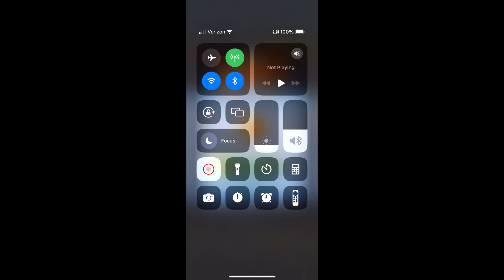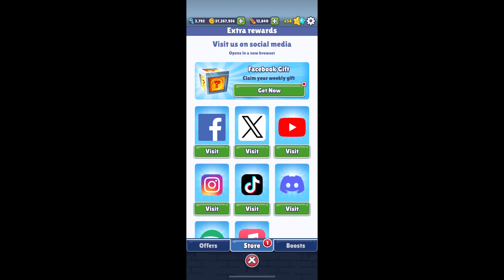Subway Surfers #1197: Marathon #134: Seoul #2/3 in Sydney 2024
Play For The Planet and join the veggie revolution in Sydney!
- New game mode - Veggie Hunt! Collect the Veggie tokens across different events in the game, build your own bean burger and unlock Billy Bean.
- Make small steps towards big impact - find out how you can help the environment by visiting the Newsfeed regularly. Don’t forget to share your stories of action with us on our channels to unlock in-game rewards!

Embrace the power of music in World Tour Seoul!
- Unlock the K-Pop phenomenon, Ji Yeong! Ride on the tracks of Seoul and jam to her captivating music, together with Alexandre in his Stan Outfit.
- Play as J Balvin with this exclusive bundle! Unlock J Balvin and his Superstar Board for a very limited time, to contribute towards our green efforts.